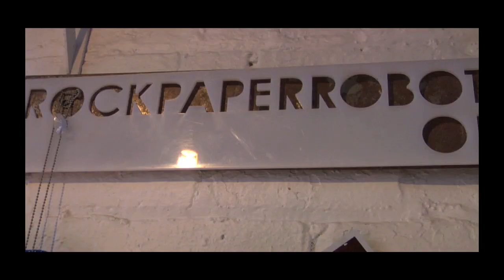Jessica Banks: Immersed in Wonder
Jessica Banks tries to keep everyone as awake as she is with the awe-inspiring objects she makes.

Jessica Banks is a roboticist, engineer and designer who creates kinetic furniture that she sells through her company, Rock Paper Robot. Among Jessica's other creative pursuits, she's a skull-ptor - she decorates small animal skulls (without the animals) and turns them into tiny works of art.

Like Jessica's profile? Visit "The Secret Life of Scientists and Engineers" online and on Facebook.